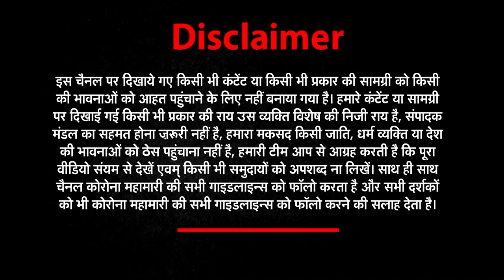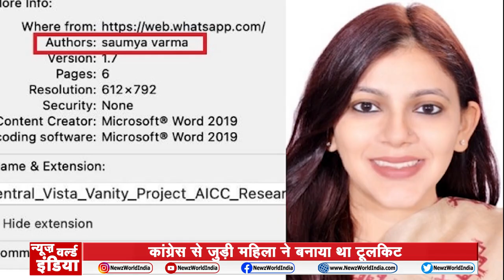सिर्फ 5 मिनट में खबरों का पूरा अपडेट Good Morning India | 20 | News world india​​​​​​​ ​​​​​​​​​​​​